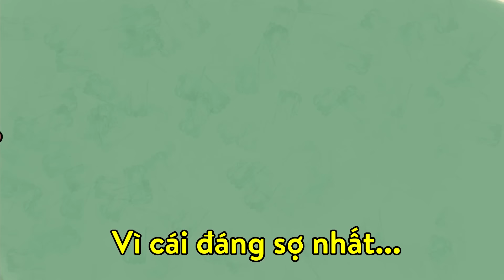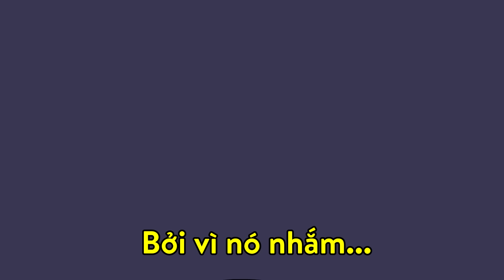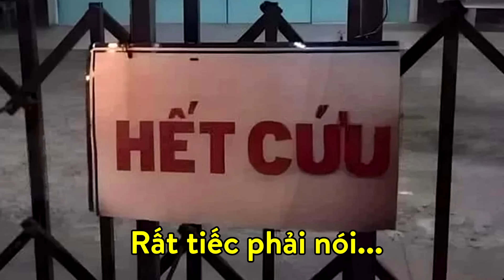Bắt Nạt Thời Đi Học | Monsieur Tuna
RỒI SAO NỮA ?? LÀM THAO